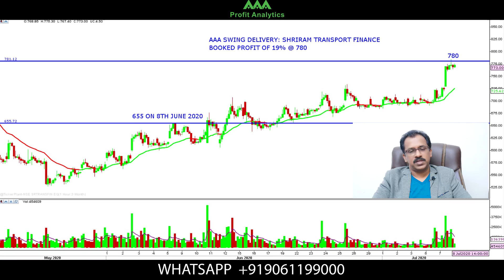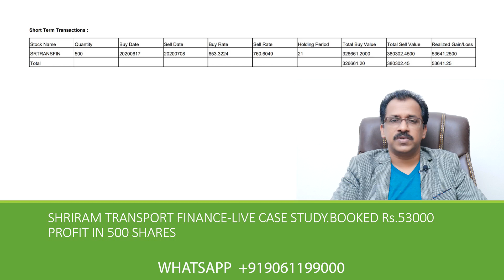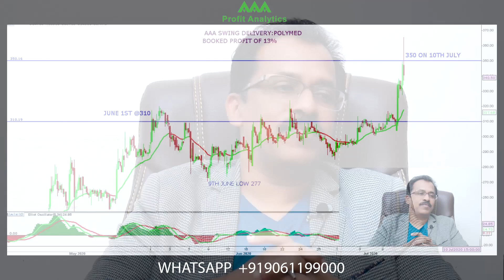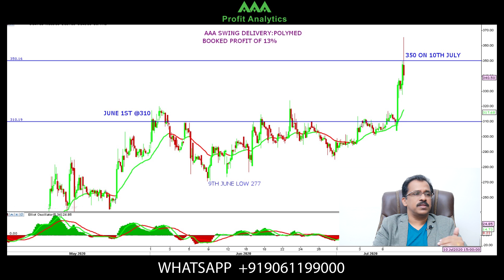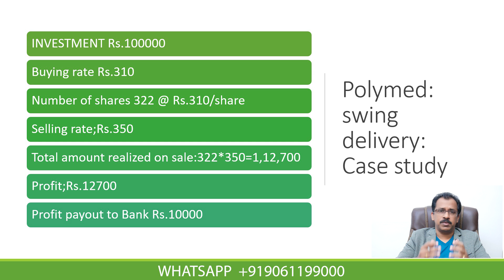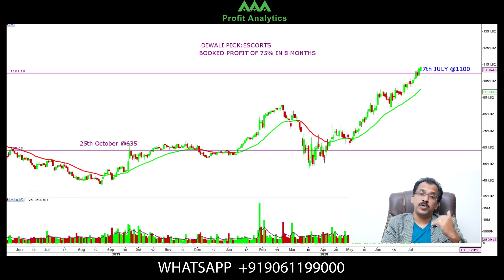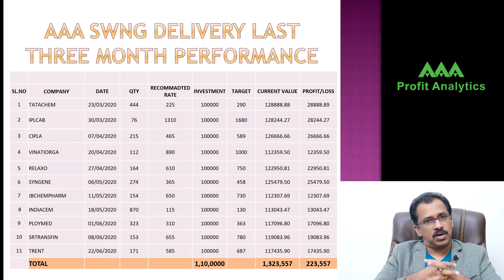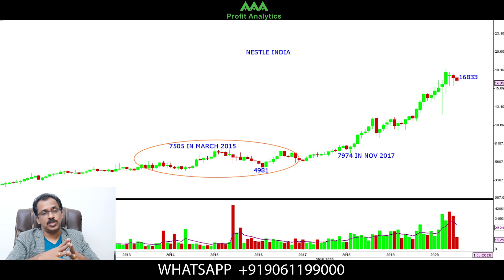How to make profit from Stock Market in Short-term? | Stock Market in Malayalam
How to make a profit from short-term investments in the stock market? Here is everything you need to know to make money from short-term investments in the share market. CA Sajeesh Krishnan, with his experience and wealth of knowledge over two decades, shares his views on making good returns from the stock market in this video.

Learn more about the stock market in Malayalam. This video is presenting next week in stock market valuable information but also try to cover the following subject:

-Last week Stock Market Performance Review
-Stock market predictions for this week
-The best stocks to buy for this week for short term investment
-Banknifty next week | Bank Nifty Analysis
-Nifty this week | Nifty Analysis
-The best shares to buy this week for long term investment
-How to find institutions trades
-Introduction to Stock Market Investing
-Stock Market Investments for this week explained

Also, we will discuss the Indian stock market for beginners. If you want to know more about the stock market in India, we update weekly stock market news and the expert views on this YouTube channel in Malayalam. We will regularly update with weekly views on the stock market which will be published every Sunday. Detailed Nifty Analysis, Bank nifty analysis, and stocks with technical breakouts are discussed in our videos in Malayalam.

If you are interested in stock market investments to create wealth, do follow our well researched and in-depth reports and more on our

Sajeesh Krishnan K is a Chartered Accountant and SEBI registered Research Analyst with more than 20 years of experience in the stock market. He has ample experience in technical analysis and fundamental analysis in the stock market. Through AAA Profit Analytics he gives short-term and long-term investment recommendations to build wealth through the stock market.